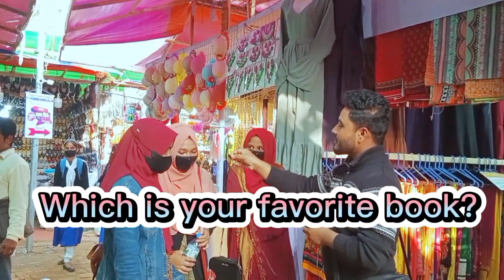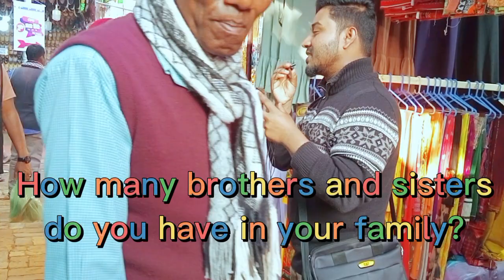স্পোকেন ইংলিশ কুইজ প্রতিযোগিতা ২০২৩